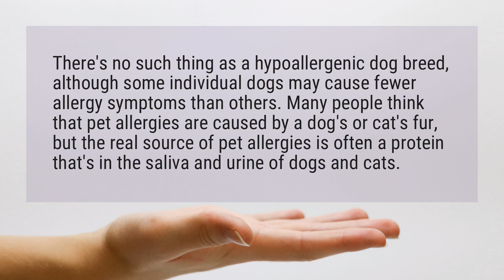Are any dogs really hypoallergenic?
There's no such thing as a hypoallergenic dog breed, although some individual dogs may cause fewer allergy symptoms than others. Many people think that pet allergies are caused by a dog's or cat's fur, but the real source of pet allergies is often a protein that's in the saliva and urine of dogs and cats.

Reference:
Pet allergy: Are there hypoallergenic dog breeds? - Mayo Clinic